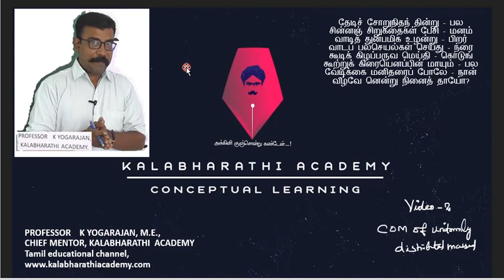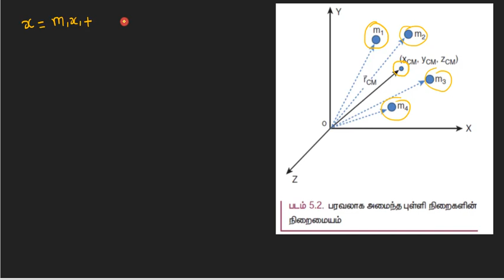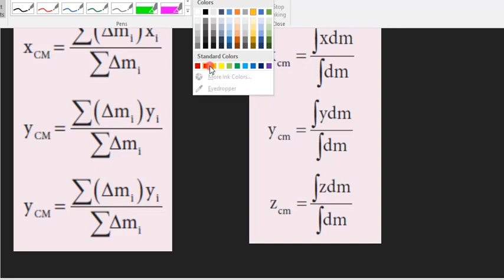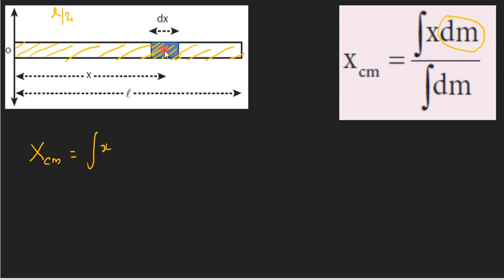2.Physics | Motion of System of Particles and Rigid bodies | Centre of mass of distributed particles